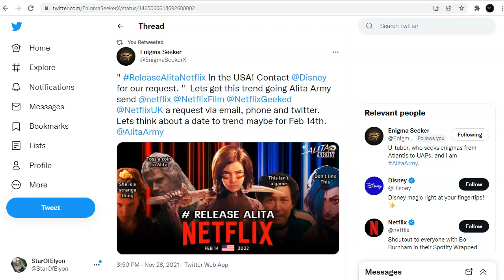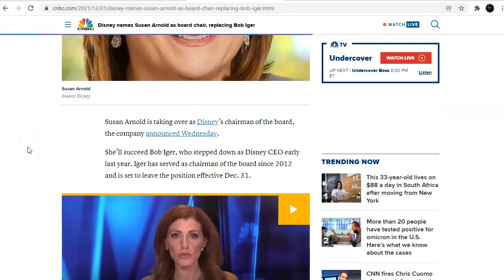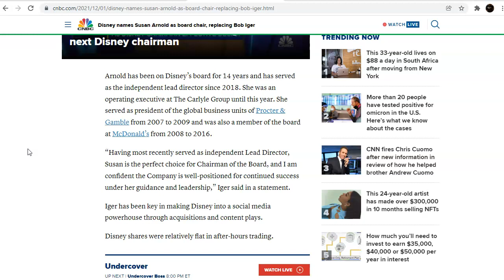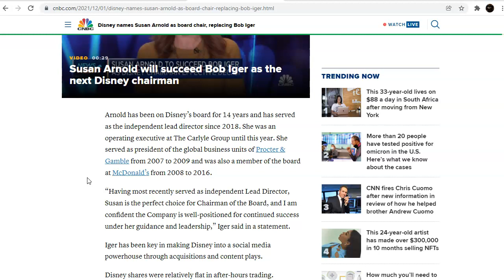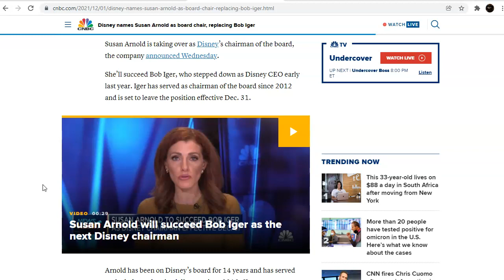ReleaseAlitaNetflix and Susan Arnold replaces Bob Iger at Disney